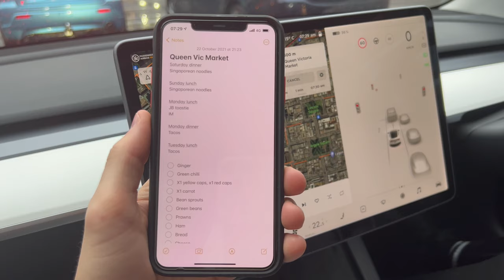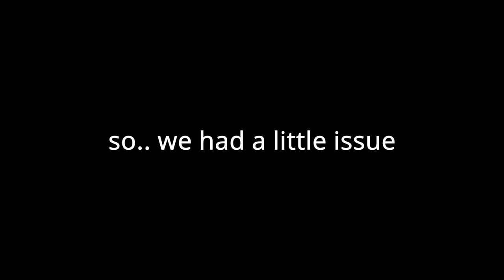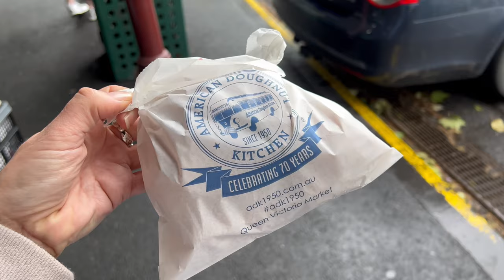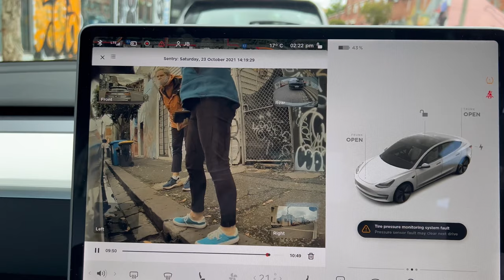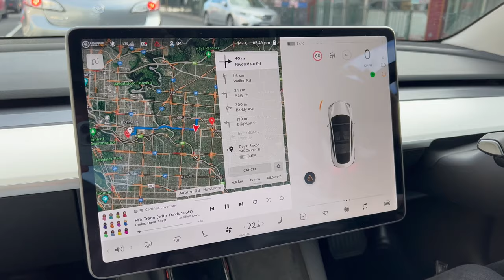vlog #3 we got a flat tyre in our Tesla... with NO spare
Our freedom weekend post lockdown got off on the wrong foot... or should we say tyre. Thank goodness for Tesla mobile service!

We acknowledge the Wurundjeri people as the Traditional Custodians of the Land on which we live, work and play. We pay respect to Elders past, present and emerging of the Kulin Nation and extend that respect to other Indigenous Australians present.